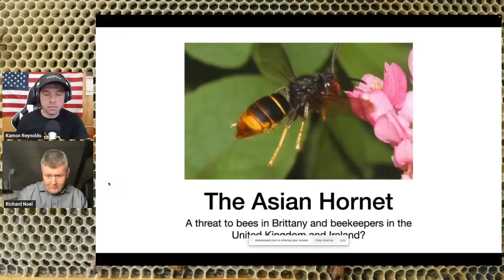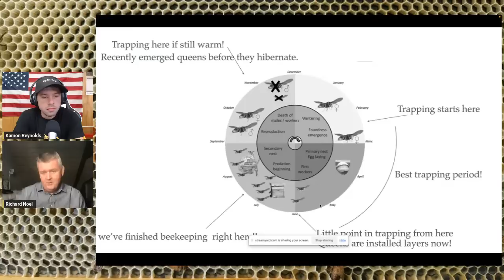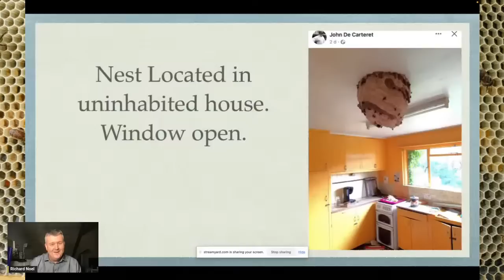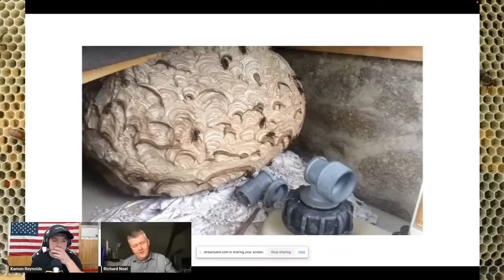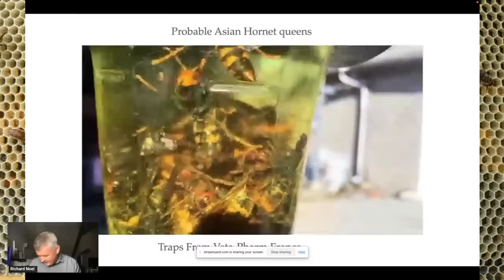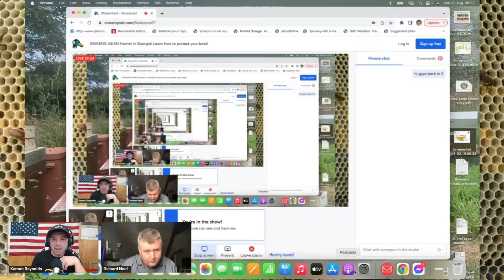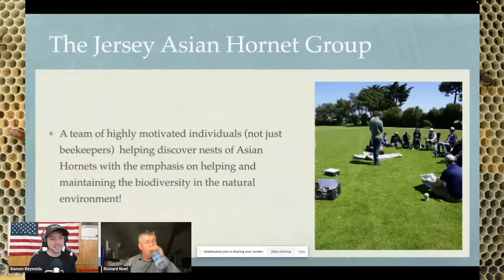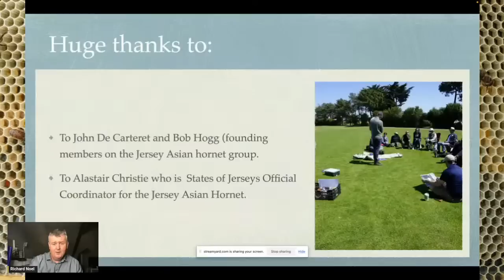INVASIVE ASIAN Hornet in Georgia! Learn how to protect your bees!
Our favorite beekeeping tools & equipment that we like and use from Amazon can be found

AND you get to keep it even if you cancel! Laurel and I chose Dr. Thomas Seeleys “The Honeybee Democracy” but there are several other beekeeping and gardening books that are great. Please use our link below to help us be able to focus more of our time on honeybee education, and set up a research yard in the future.

Want to send a donation to help us make more and better videos? You can send any amount securely via Pay-Pal